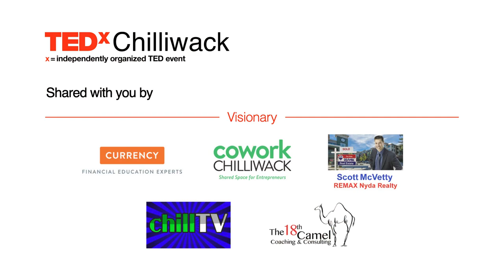Sporty Kid and Gamer Kid: Clarity to Connect, Not Judge or Reject | Steve Croner | TEDxChilliwack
With new age technology, kids are able to play games and learn sports in ways their coaches and parents couldn’t even dream of. But with today’s digital information and kids' seven-second attention spans, what truly is the best solution to turn good athletes into great athletes? TEDxChilliwack 2022 was live streamed on April 9, 2022 from Cowork Chilliwack in Chilliwack, British Columbia, Canada. The theme of the event was “Clarity". Steve Croner believes that all kids can become good athletes and a select few can become great athletes. Learn the mindset that sport and esport athletes use every day to become great! This talk was given at a TEDx event using the TED conference format but independently organized by a local community.